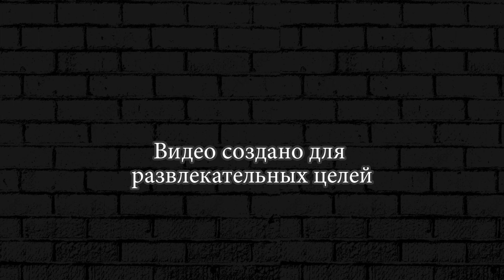ОБНОВЛЕНИЕ! НОВЫЙ ЛЕГЕНДАРНЫЙ ТАНК КОНГ! Hills Of Steel